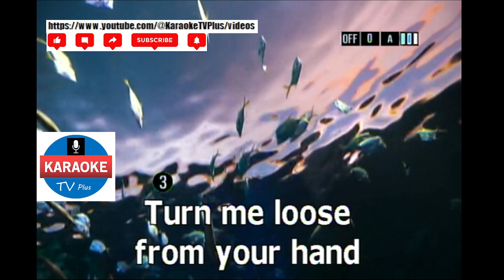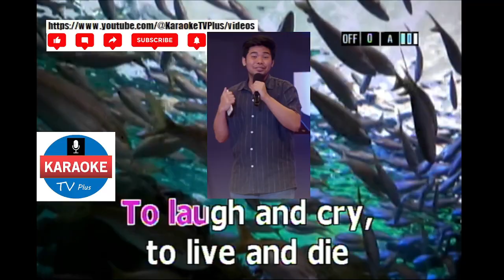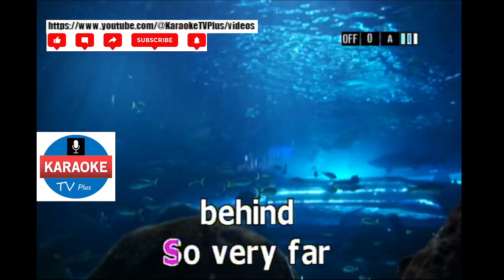SKYLINE PIGEON - NITOY M. (KARAOKE)